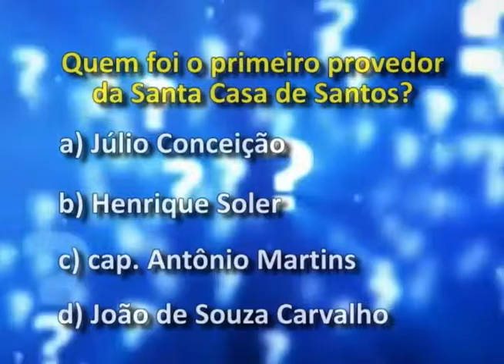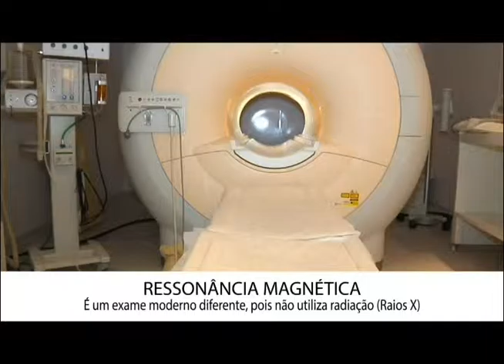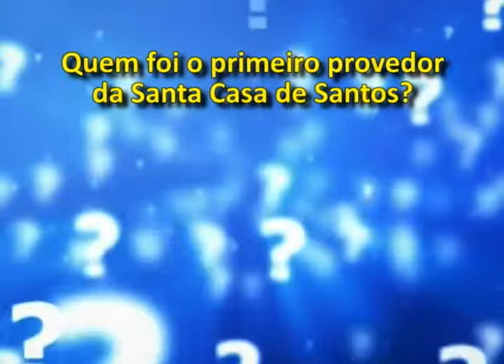Santa Casa e Você! 16/12/2015 Dr. Marcos Alonso